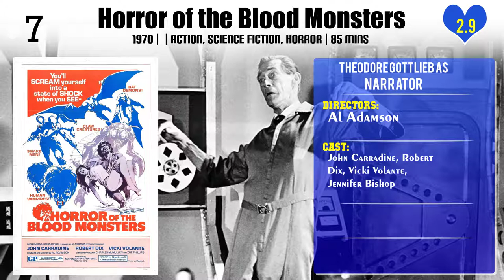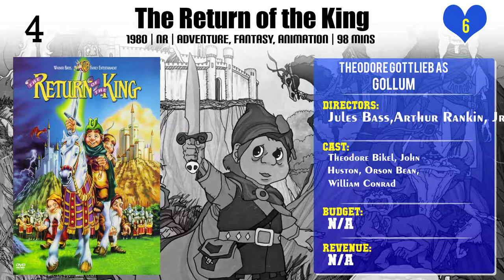Theodore Gottlieb Top 10 Movies | Best 10 Movie of Theodore Gottlieb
Top 10 Movies of Theodore Gottlieb

Find the list of movies by Theodore Gottlieb you can find more information, movie trailers, posters, reviews, youtube links in below link.

Please Comment down your favorite movie of Theodore Gottlieb